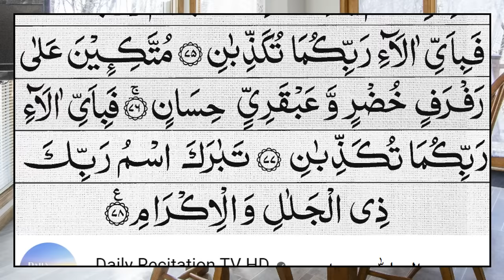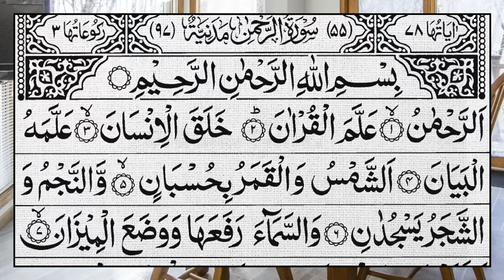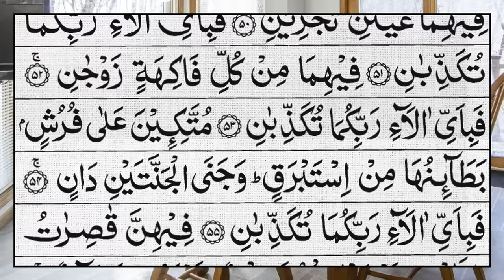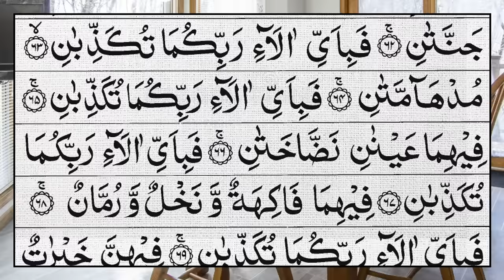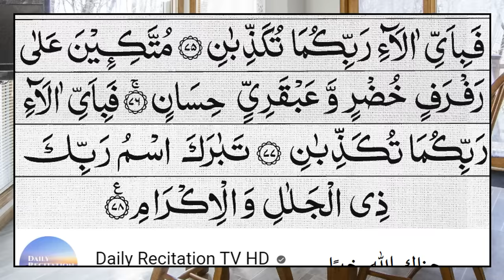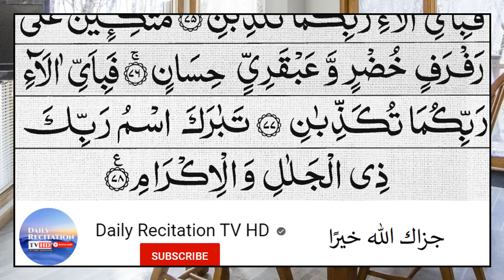Surah Ar-Rehman سورۃالرحمن | Quran Tilawat | With Arabic Text (HD) | 55 beautiful Ar Rahman Yaseen